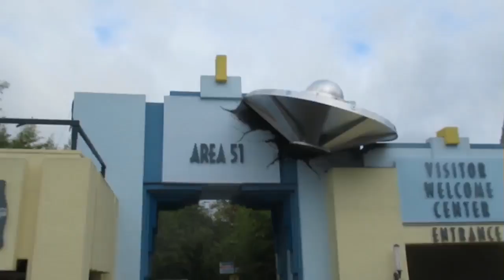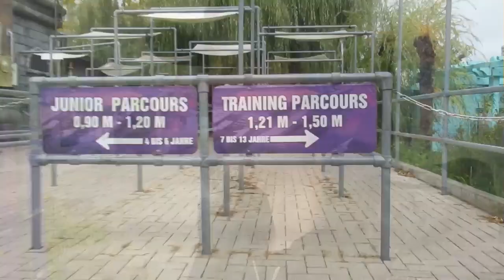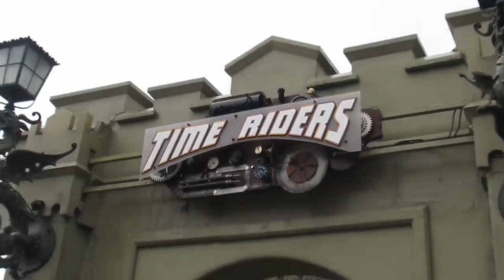Goreminister im Movie Park #2 l Der etwas andere Vlog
Okay, okay, ich war schon einmal im Movie Park. Aber ich meine, wenn ich schon mal dort bin, dann kann ich auch die Kamera einpacken und versuchen euch ein spaßiges Video zu drehen. Ach, seht selbst...